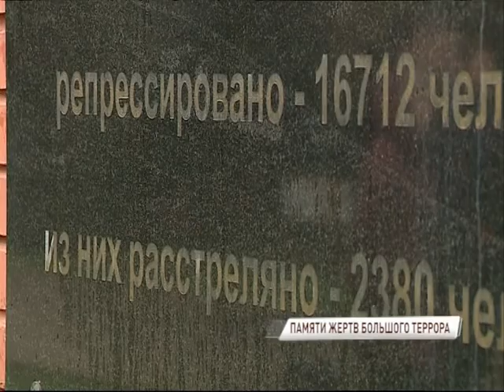В день памяти жертв политических репрессий на Леонтьевском кладбище прошел траурный митинг